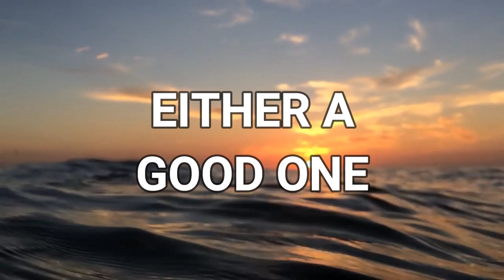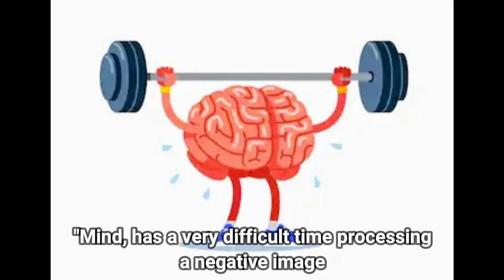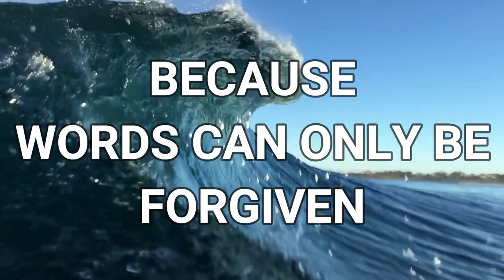Impact Of Words - Inspirational Story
Hey everyone, a new segment on the channel where I share some of the best stories which inspires you. This video is about words. Everything we speak can change what happens next moment!